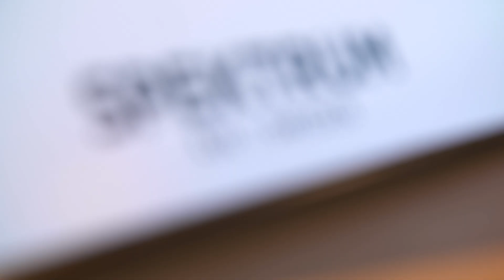ISPO Munich 2020 - Innovationen im Wintersport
Gezuckerte Bergspitzen, die Sonne lacht – pures Gipfelglück auf dem Garmischer Kreuzeck. Vor dem Start der ISPO Munich 2020 zeigen ausgewählte Aussteller auf der ISPO on Snow Preview schon jetzt die Innovationen im Wintersport. Einsteigen, einrasten, losfahren. Bei dem Start Up CLEW dreht sich alles um Komfort. Mit ihrer Snowboard-Bindung wird das Liftfahren zum Kinderspiel.

Wir sind die einzige Schuhunabhängige Step-in-Bindung. Bei uns ist es so, jeder Softboot jedes Snowboard - wir wollten die volle Kompatibilität. Mit dem einzigartigen Step-in-Schnallensystem wird Clew zum ISPO Gold Winner. Rund um Bequemlichkeit geht es auch bei Nordica. Der „HF Elite Heat“ mit dem sogenannten Monolock-Schnallensystem, erinnert nur optisch an die Heckeinsteiger der 90er Jahre, ist aber wesentlich mehr. Der Unterschied ist wirklich der Komfort. Zum Ein- und Aussteigen und den man wirklich den ganzen Tag anhaben kann, ohne dass man sich eingeengt fühlt, aber trotzdem diese Performance hat.

Echte Performance verspricht auch eine spannende Produkt-Entwicklung der TU München: Energy Harvesting per Tourenski.

Durch die Gehbewegung des Tourengängers entsteht ja immer vom Gehen eine Energie. Aber die wird übertragen durch den Schuh, der hebt ja hinten ab und drückt dann so eine Art Bügel nach unten, der Bügel übersetzt den Drehgenerator wie beim fahrenden Dynamo und erzeugt Strom. Praktisch für entlegene Mehrtagestouren.

Und mit der nachhaltigen Skibrille von Spektrum schwingt es sich mit gutem Gewissen – der ISPO Gold Winner ist zu zwei Drittel aus Biomaterial– der Rahmen besteht aus Maisstärke.

Auch Alpina geht bei der Materialwahl ihres Rückenprotektors ganz neue Wege: Nachhaltig produzierte Schafwolle!

Der Rückenschutz erfüllt nicht nur die vorgegebene TÜV-Norm: Es fühlt sich einfach schöner an, ein Naturprodukt zu tragen, es fängt nicht an zu stinken, wenn man auch mal ein bisschen aktiver Ski fährt und da schwitzt und es ist natürlich höchst atmungsaktiv.

Wer diese und noch viele andere tolle Innovationen sehen möchte, ist auf der ISPO Munich 2020 genau richtig.